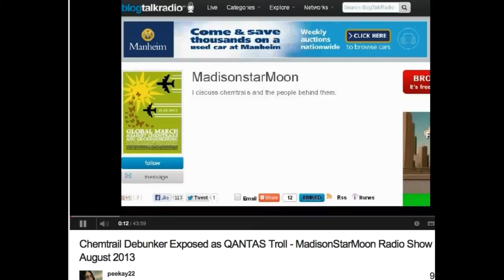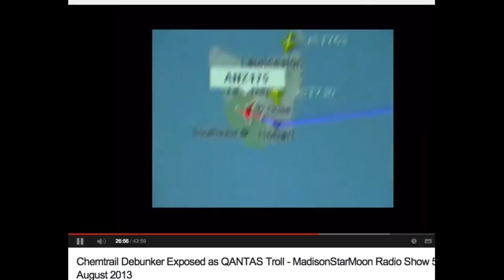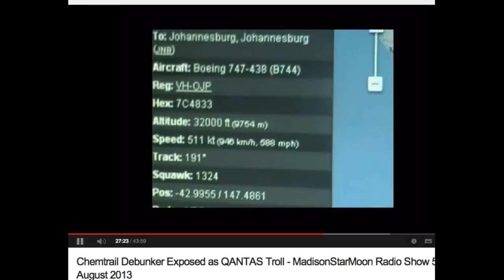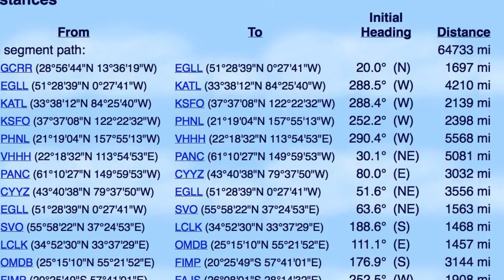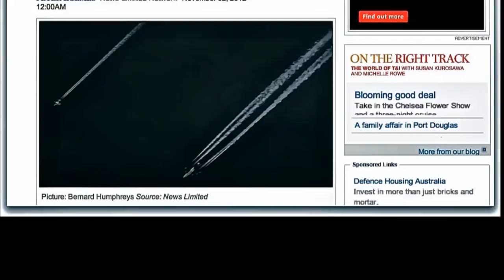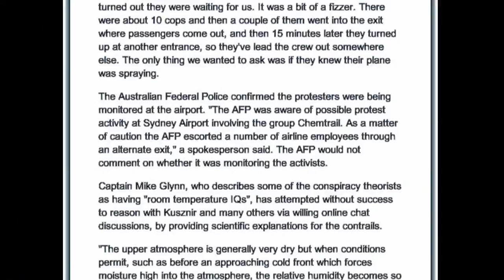QF63 and GREAT CIRCLE ROUTE- Sydney to Johannesburg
Shortest distance NOT a straight line on a flat map as proposed by PKBOGAN !